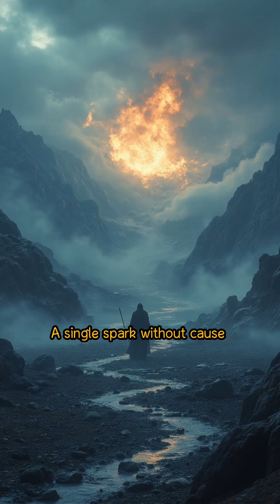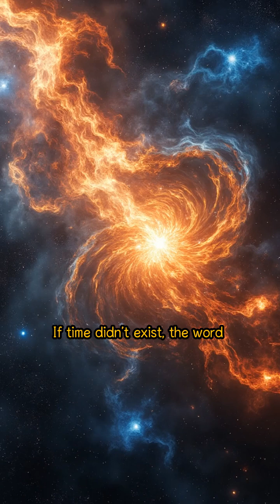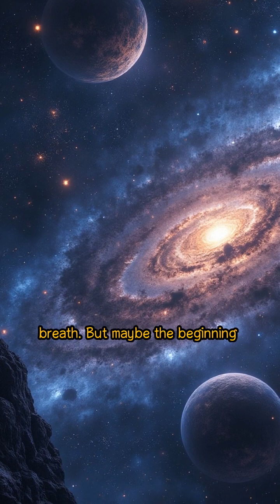Did the Universe Really Come From Nothing